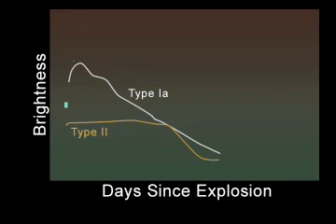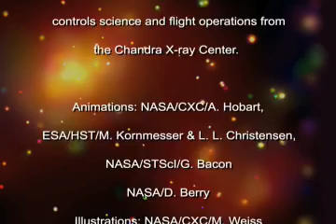The Bigger They Are, The Harder They Fall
When you look at the night sky, stars look like permanent fixtures of light. However, stars are born, live for a period of time, and then ultimately die. How they die is directly linked to how massive they were when they were born.